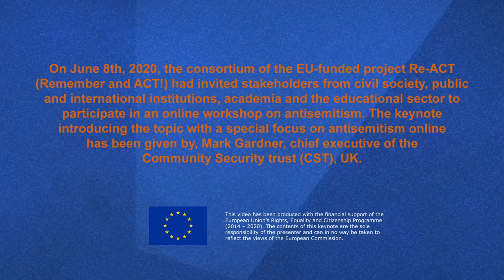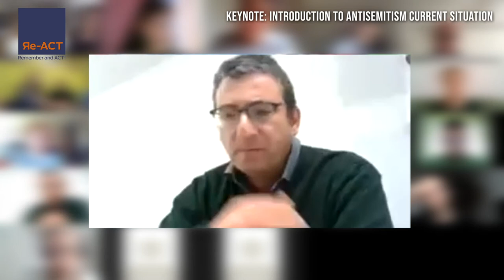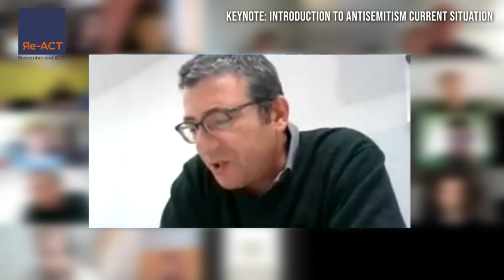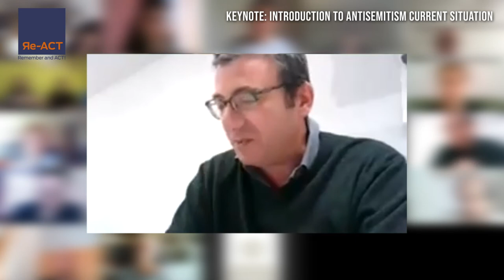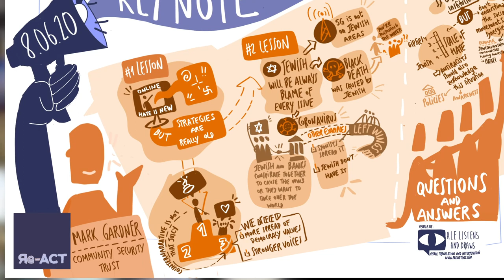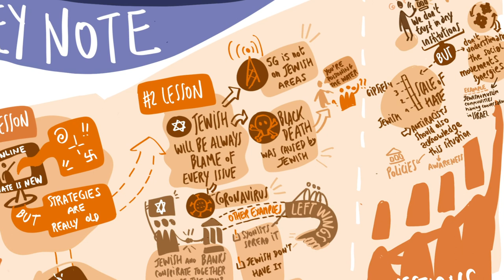Keynote about antisemitism by Mark Gardner for project Re-ACT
Keynote introducing the stakeholder workshop of project Re-ACT on antisemitism online by Mark Gardner, chief executive of Community Security Trust (CST), UK, in June 2020.